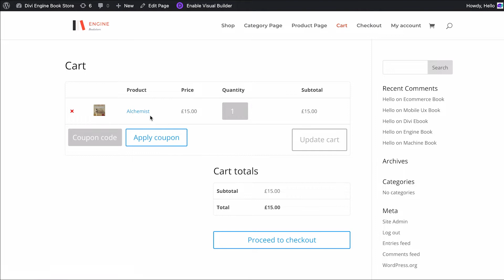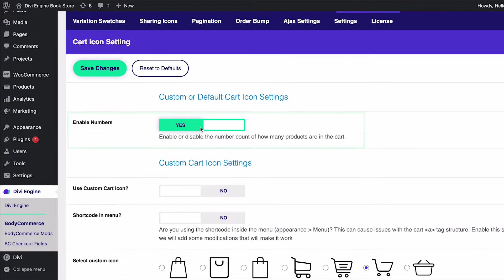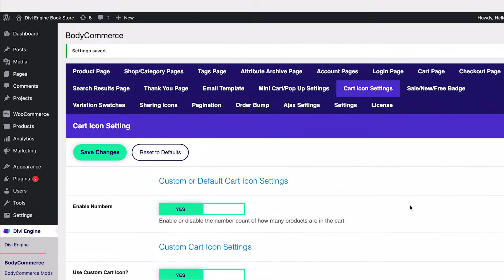Tip Rápido #4: Cómo mostrar el # de productos en el icono del carrito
En este tutorial aprenderás cómo mostrar el # de productos en el icono del carrito utilizando BodyCommerce  🤩